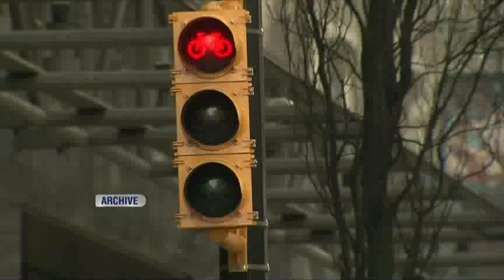BT Vancouver: More Bike Lanes In Vancouver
Vancouver city council to debate possibility of more bike lanes. Does the city of Vancouver need more bike lanes?